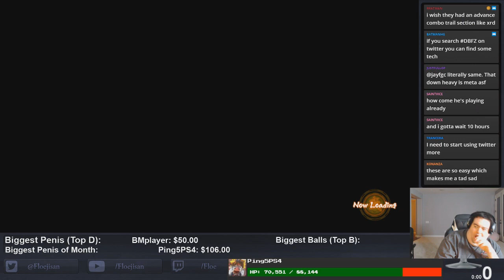Floe learns Beerus! (DBFZ Trials + Practice Mode)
Watch as fLoE learns how to play the God of Destruction, Beerus!

Original Stream: January 25th, 2018